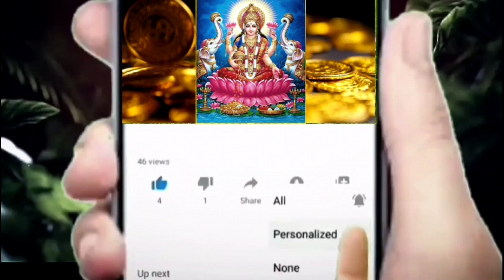ఉదయానే ఎటువంటి ఆహారాలు తీసుకుంటే మంచిది..